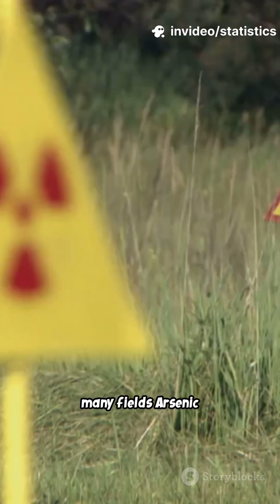sciencefather | Shocking Truth How Industry Pollutes China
This video explores the environmental risks posed by industrial enterprises to cultivated soils in China. It highlights the impact of key polluting industries, soil contamination patterns, and potential consequences for agriculture, food security, and public health. The assessment provides insights into sustainable soil management, pollution control strategies, and policy implications for safeguarding China’s agricultural resources.

📌 Key Highlights:

Overview of industrial soil pollution risks

Impact on food safety and ecological systems

Risk assessment and evaluation methods

Policy recommendations for soil protection

✅ Stay informed on soil health, industrial impacts, and environmental protection strategies.